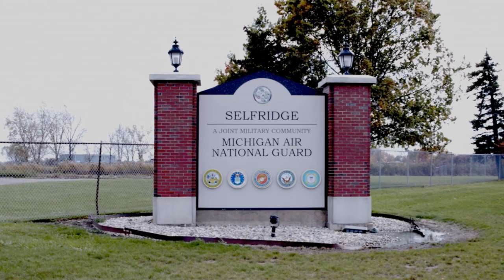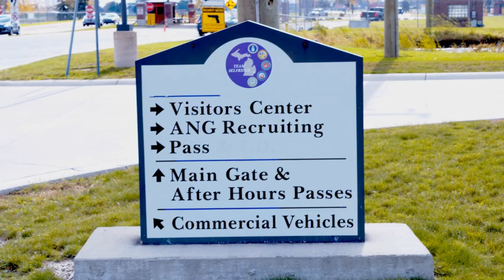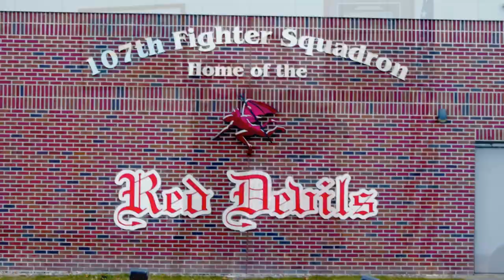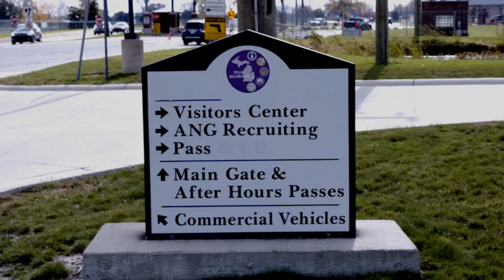Air National Guard Recruiting - promoting the 127th Wing (Official Music Video). [FULL HD]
Pentagon DVA - Military videos.

Music video promoting the 127th Wing, Michigan Air National Guard.

Preformed by: Technical Sgt. Brandon Hamm, Production Recruiter, 127th Wing recruiting and Retention Office.
Directed by: Staff Sgt. Brandon Pritchett, 127th Wing Logistics Readiness Squadron,
Filmed by: Jamal Adams
Edited by: Jamal Adams

Video by Staff Sgt. Andrew Schumann